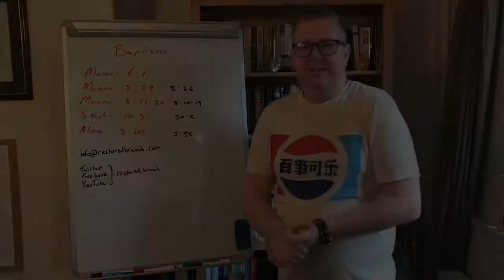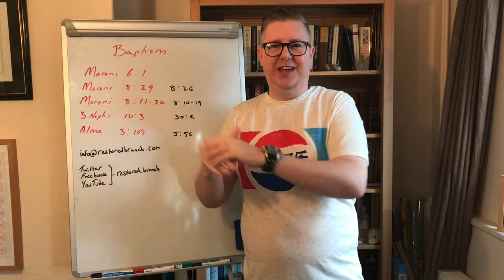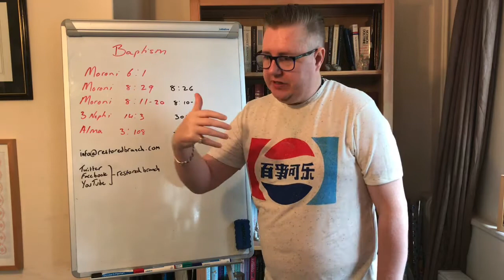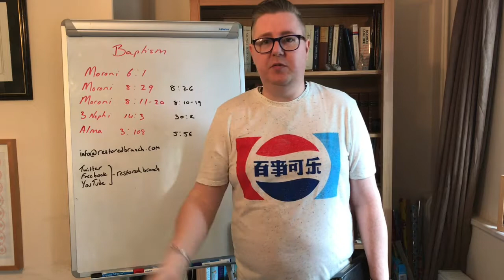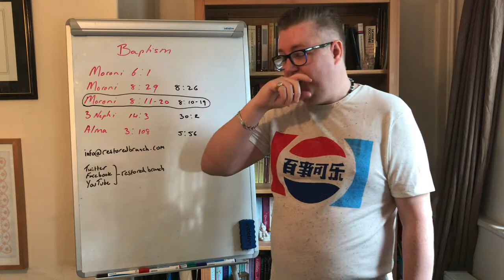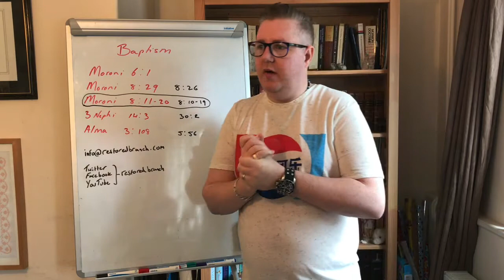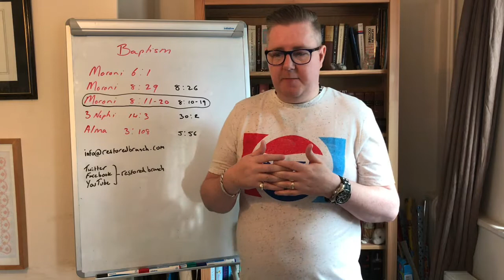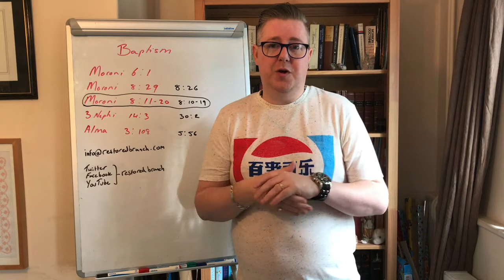Prophets Lesson: Baptism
The Prophets lesson on Baptism and how the Restored Branch of Jesus Christ view it. Recorded on Wednesday 15th July 2020.